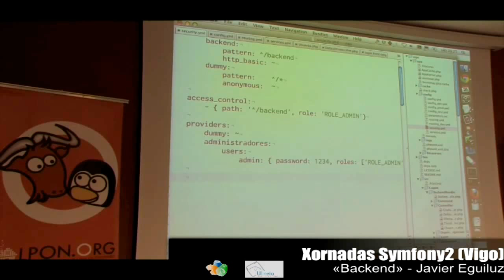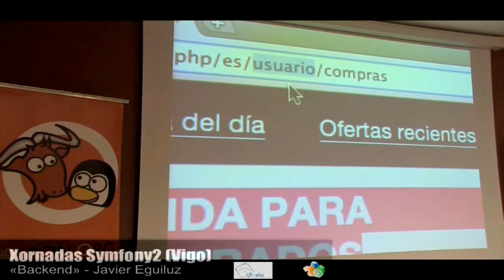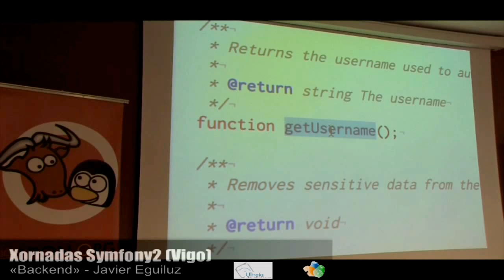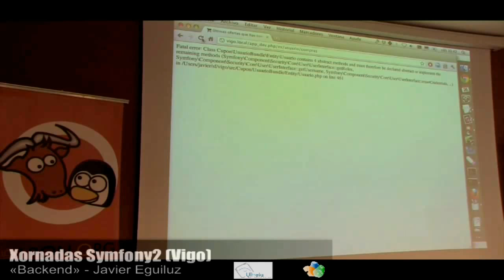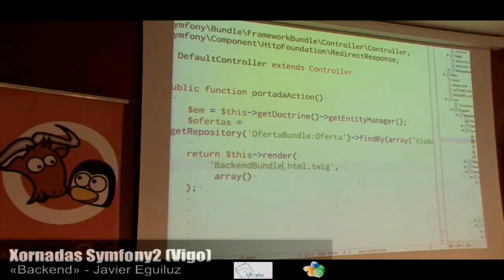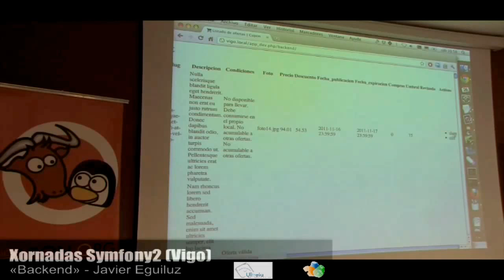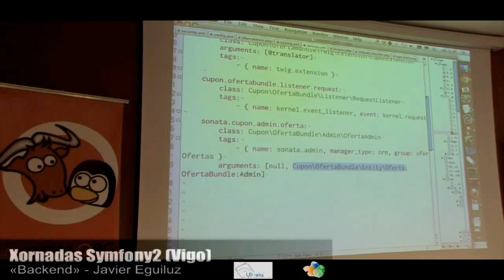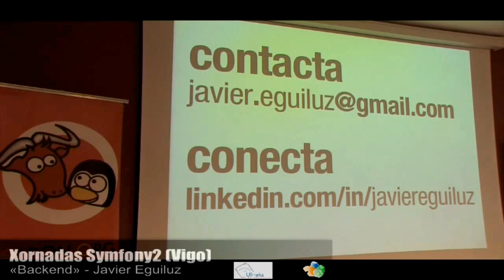Backend [Javier Eguiluz] (Jornadas Symfony2 - Vigo)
Jornadas sobre el nuevo framework Symfony2 realizadas en el Centro Social de Novacaixagalicia de Vigo el 25 y 26 de noviembre de 2011.

Symfony2, el proyecto del momento
Symfony2 es un «framework» de desarrollo web PHP, pero también es una filosofía de trabajo y una comunidad próspera. Symfony 2 facilita a los desarrolladores una forma de trabajo estructurada que añade valor a su trabajo, pudiendo definirse en un perfil de mobilidad más amplia.

Porque deberíamos atender a Symfony2.
Más rápido: A modo de comparativa Symfony2 es 3 veces más rápido que la versión 1.4 o que el «framework» Zend 1.10 ya que ocupa 2 veces menos memoria.
Flexibilidad ilimitada. Su inyección de dependencias y la forma de manejar las actividades es totalmente configurable.
Escalabilidad: Todo es un paquete y cada uno de ellos está diseñado para añadir funcionalidad al marco con la finalidad de poder reutilizarlo en otro proyecto o para compartir con el resto de la comunidad.
Además incluye en la documentación cómo implementar «controllers», plantillas, testing (PphUnit 3.5.13), formularios, validación, seguridad, inyección de dependencias, etc ...
Algunas novedades a tener en cuenta y así conocer cómo va avanzando Symfony2 son: Completa reescritura del sitio web en Symfony2. El desarrollo Symfony2 incluye foros, encuestas, Q&A, artículos, blogs, e-commercio ...Uso de Doctrine2 ORM (Mongo). Creación de uno de los primeros sitios comerciales en Symfony2. etc.)

Primer día (viernes, 25 de noviembre de 2011)
16:00 - Presentación e inicio
16:15 - Instalación y primeros pasos [Javier López]
17:00 - El Modelo. Doctrine2 [Nacho Martín]
17:45 - Descanso
18:00 - «Twig» Avanzado [Javier Eguiluz]

Segundo día (sábado, 26 de noviembre de 2011)
09:00 - componentes (inyector de dependencias, la autocarga de clases, formularios, validadores, etc... ) [Javier López]
10:00 - «Backend» [Javier Eguiluz]
11:00 - Descanso
12:00 - Micro«framework» Silex [Nacho Martín]
13:00 - Optimización y rendimiento. (Assetic, caché, opt. de imágenes, ...) [Raúl Fraile]
14:00 - Comida
16:30 - Symfony2, interacción con CSS, JS y HTML5. [Raúl Fraile]
17:30 - Git en detalle, Github y colaboración con la comunidad Symfony2. [Nacho Martín]
18:30 - Descanso
18:45 - Presentación de proyectos (Ejemplos como Bandness, WirelessGalicia S.L.)
19:30 - Mesa Redonda

Actividades adicionales:
Bolsa de trabajo. Expositores tanto de curriculums como de ofertas de empleo, pudiéndose divulgar a través de códigos QR, con la información de las empresas interesadas.